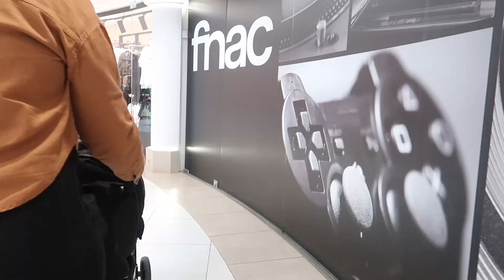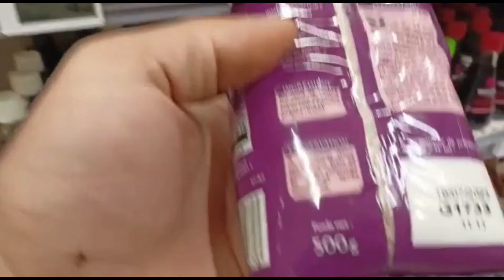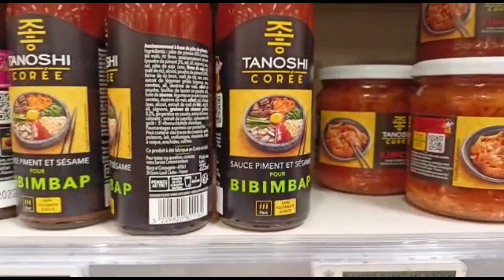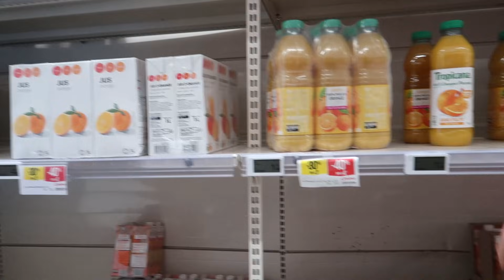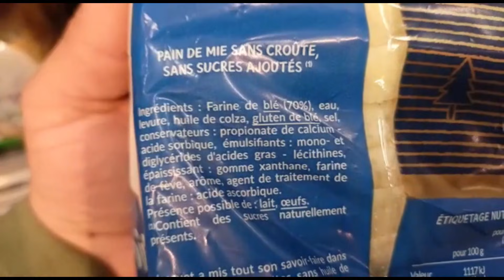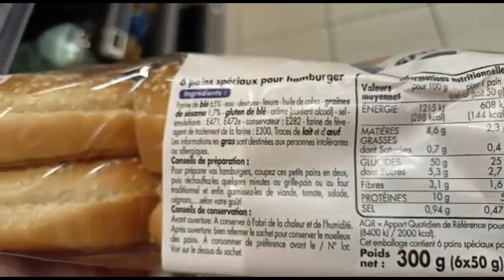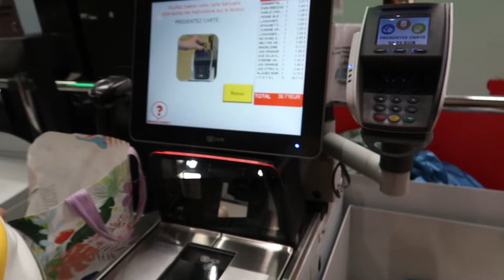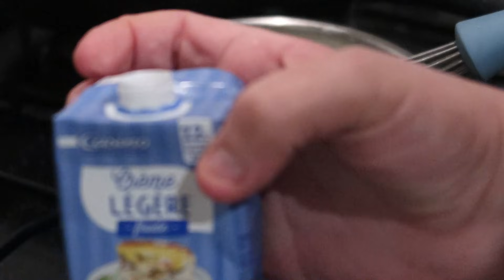ندمت على زواجي بيه 😭جولة في مدينتي مع أطفالي👨‍👩‍👧‍👦، صيام رمضان، التقدية، لازانيا يا سلآآام😋